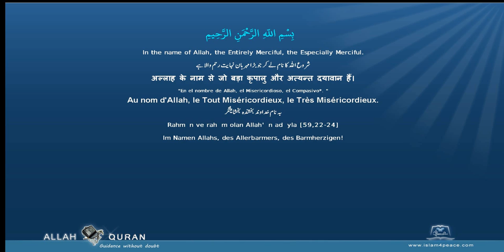Quran Urdu Translation 099 الزلزلة Az Zalzala The EarthquakeMedinan Islam4Peace com 2014